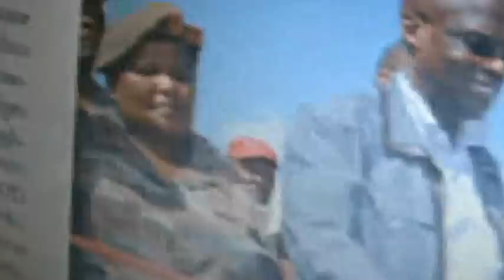7- THE JACOB ZUMA FALSE CHARGES AGAINST ANTI-CORRUPTION AND WHISTLE-BLOWING GOODMAN MANYANYA PHIRI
Part 7: Goodman Manyanya Phiri giving his side of the story re fabricated charges by defenders of corrupt self-styled cousin of Mandela and Lieutenant General Themba Templeton Matanzima of Lindiwe Sisulu SANDF